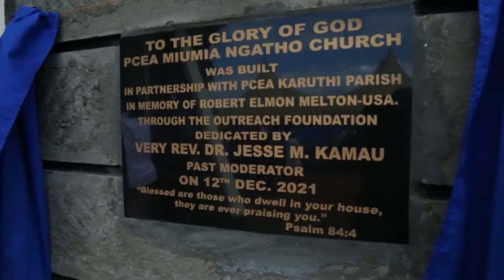PCEA Miumia Dedication